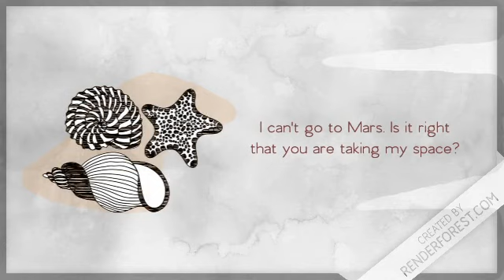Save Our Planet